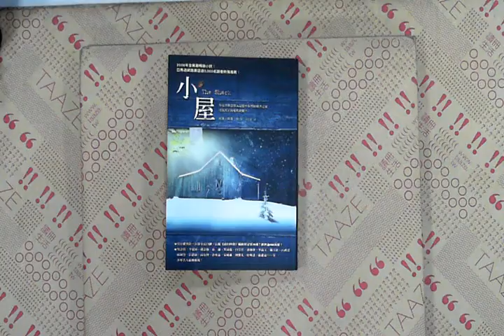TAAZE｜小屋 二手書書況 9789868461437